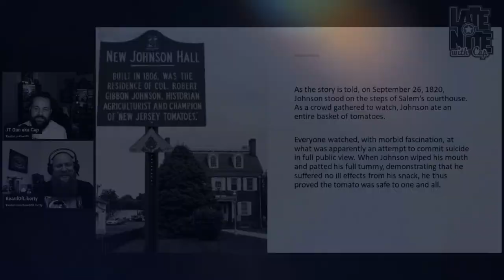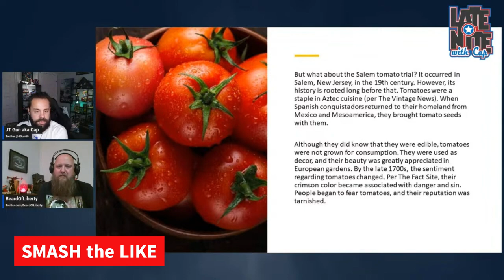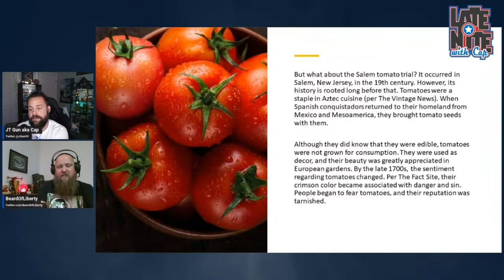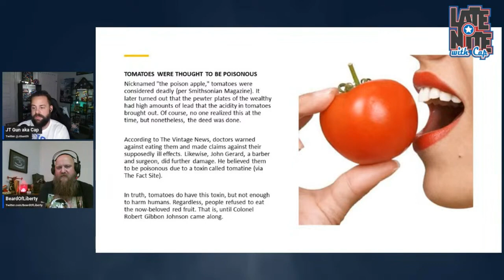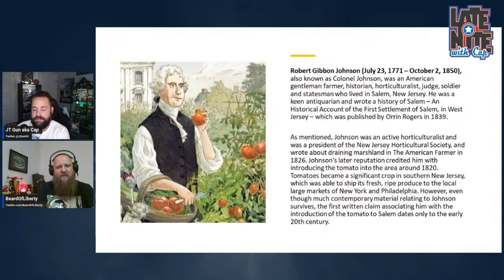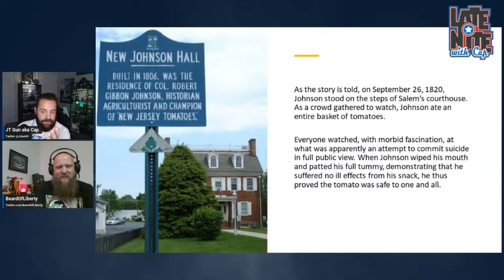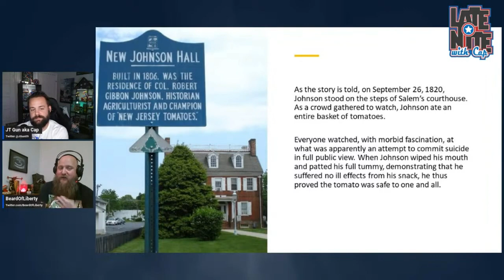Salem Tomato Trails | How one man saved Tomatoes forever | LNWC Main Topic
Join JT Gun "Cap" and Beard of Liberty as discuss how one man, Colonel Robert Gibbon Johnson, saved Tomatoes forever!

Guest(s) Info:
Beard of Liberty, find him on Twitter!

Watch segments like this and MORE fun topics such as Caps Freakout Video, and the Bigfoot Report LIVE on Wednesday nights at 930 pm EST!

Do you have a story to share? Please tag me on Twitter or comment on the video.

Merch!

Do you like Movie Reviews?

Graphic Design Request?